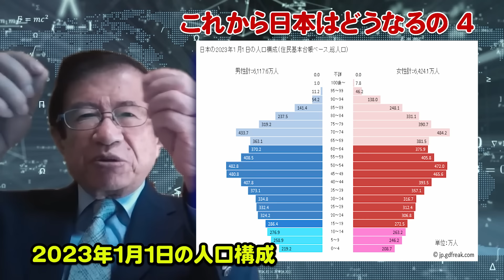【武田邦彦】異常事態だ！と騒ぎ立てる学者や文化人、じゃあ、どうすりゃいいんだ？実は日本の衰退の原因の根本的なところはココに有ります！